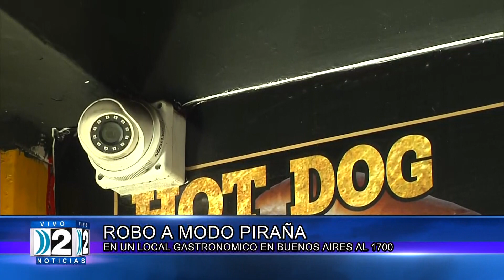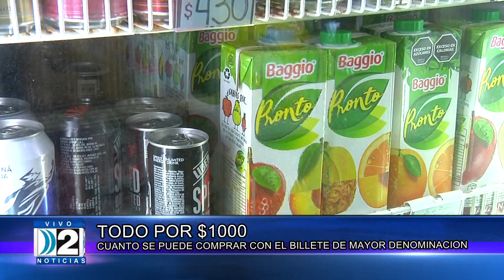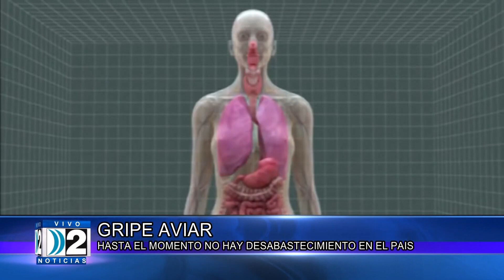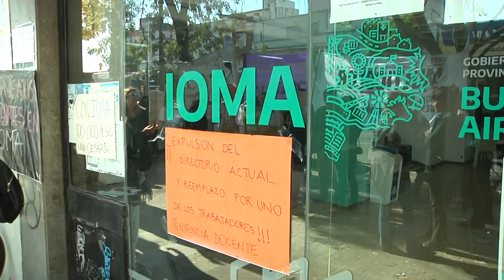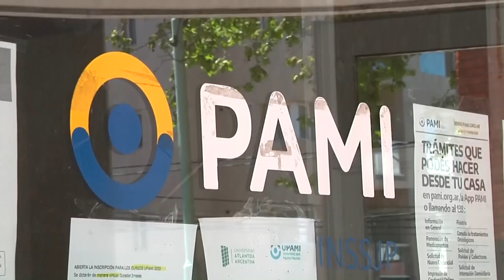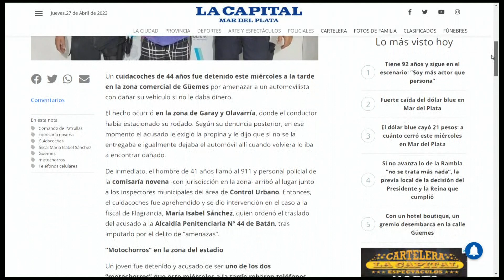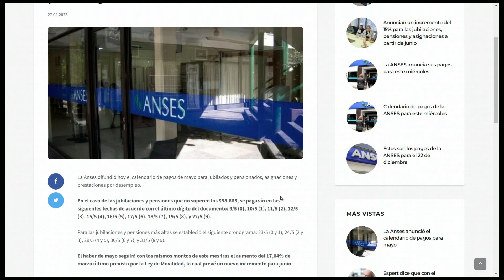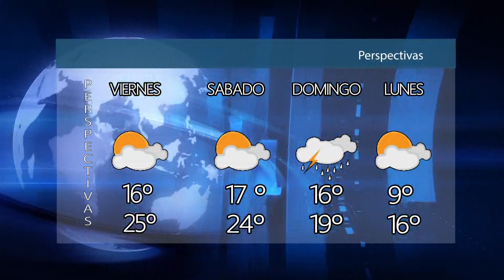DOS NOTICIAS SEGUNDA EDICION 27 04 2023